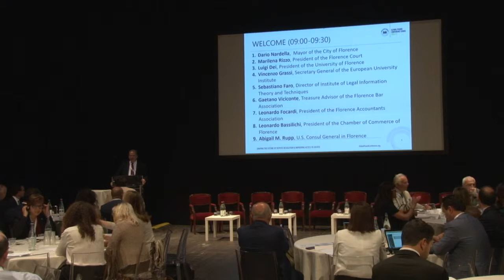Global Pound Conference Series 2016-2017. Florence, 9th of June 2017 – II - Introductionion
Watch Michael McIlwrath speaking about the Global Pound Conference project and how leading corporations resolve their disputes in the Florence GPC introduction.